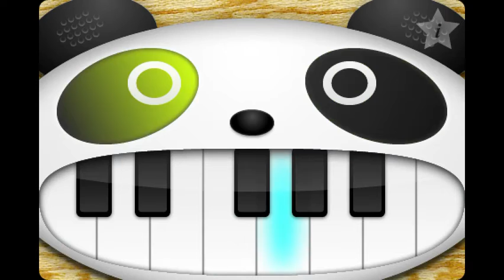パンダピアノで初音ミク千本桜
今日は3月9日ミクの日。パンダピアノで千本桜を弾いてみました。千本桜は綺麗なメロディーラインの曲ですよね、それが1オクターブあれば弾けるんですね。どうぞお手柔らかにお願いいたします。